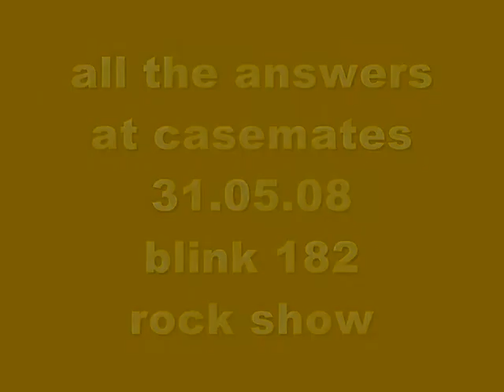Blink-182 - The Rock Show (All The Answers Cover)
All The Answers covering 'The Rock Show' by 'Blink 182.'